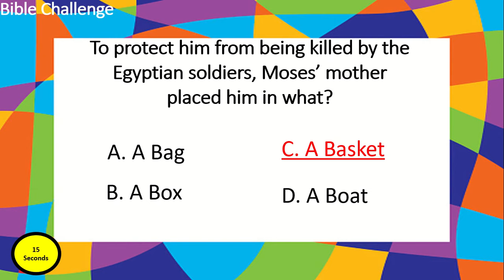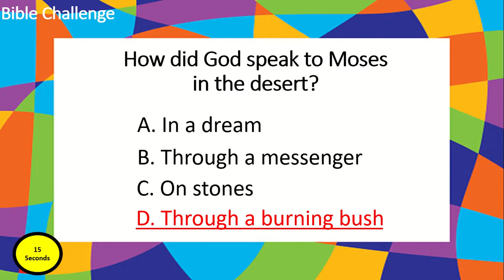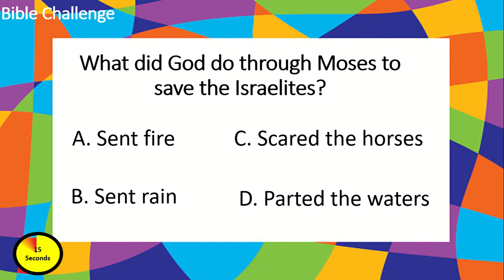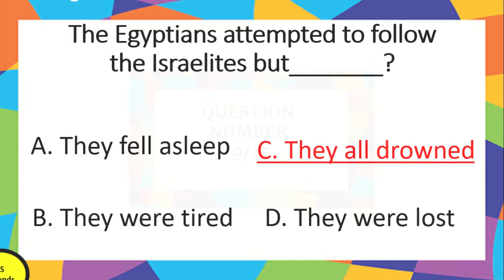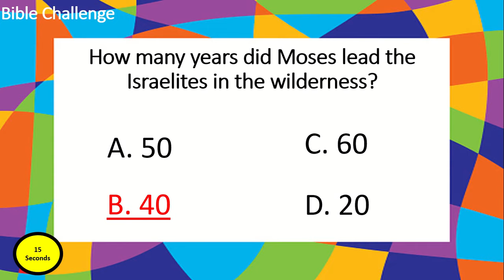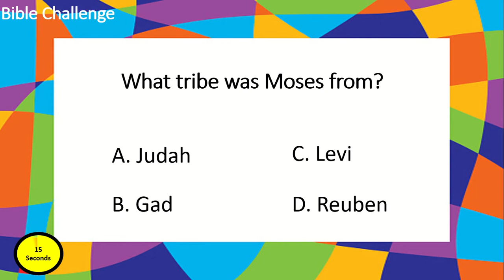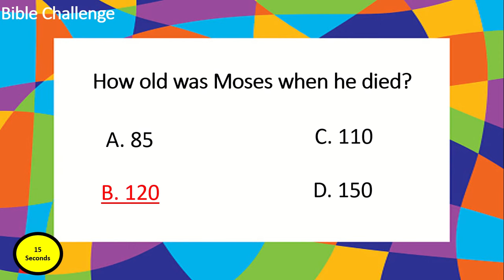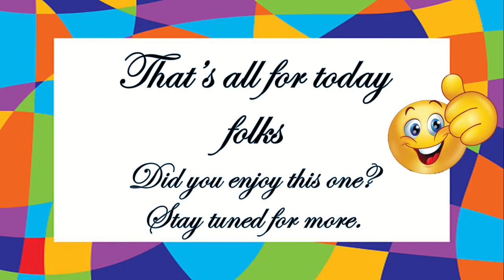Bible Trivia 35 - A Look at Moses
It may not always be the easiest book to read or understand and that is why we are taking another approach to provide an entertaining method of helping you to discover more of the Bible and encourage you to look more deeply into the scriptures that grabs your interest.